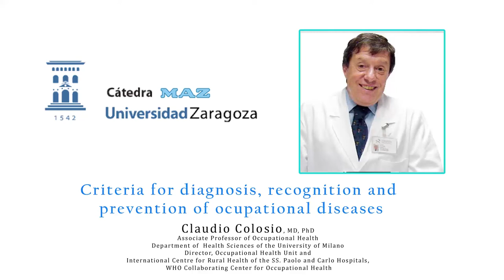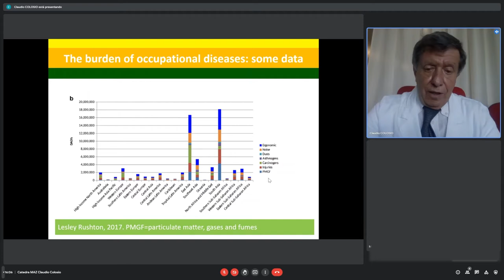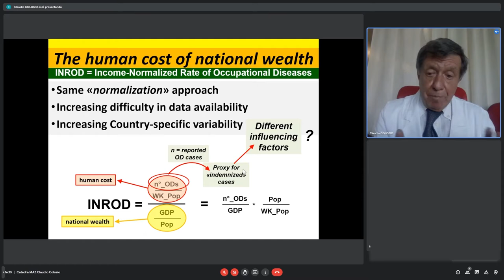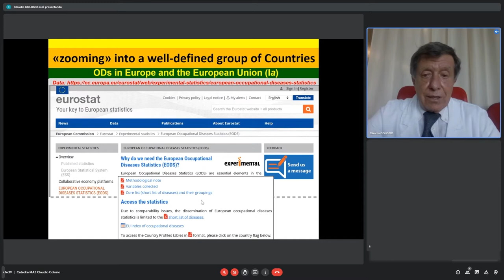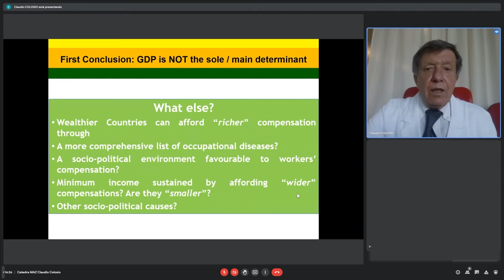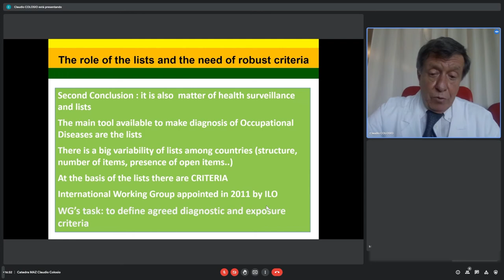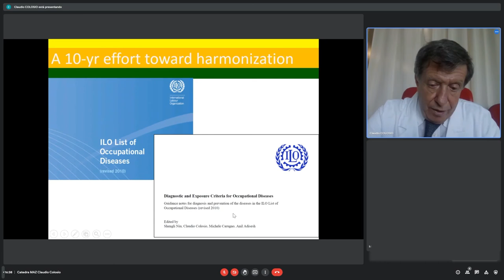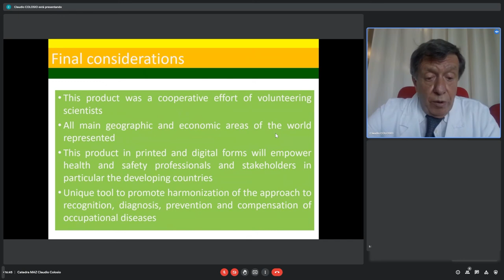Claudio Colosio: "Criteria for diagnosis, recognition and prevention of occupational diseases